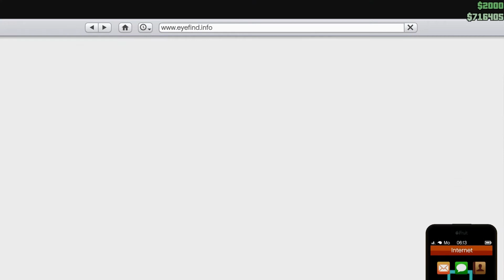Let's Play Together GTA Online #64 [Deutsch][HD] - Beschlagnahme